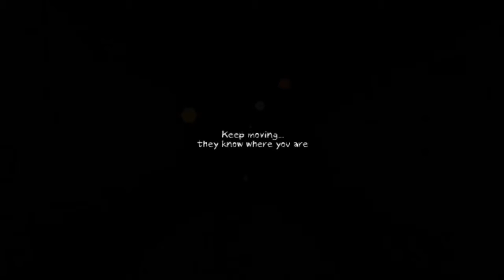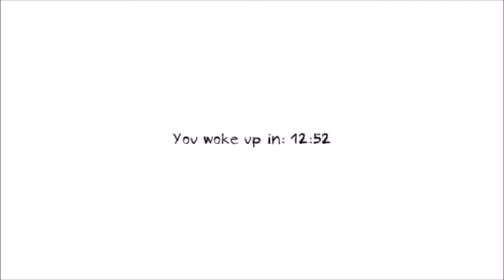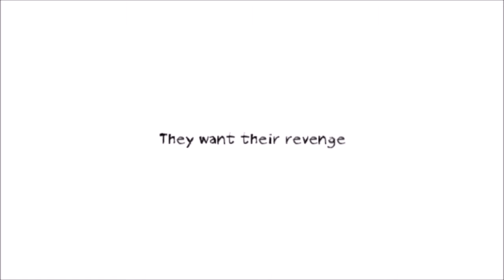boobhat plays- DUNGEON NIGHTMARES night 2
night two in this terrifying dungeon, will i ever awaken from this NIGHTMARE?!